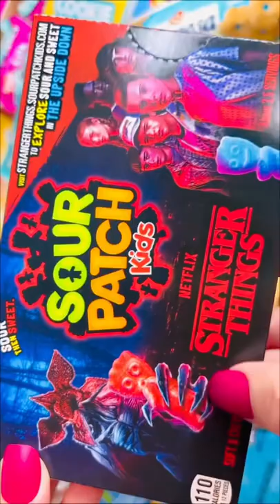Stranger Things Sour Patch Kids candies unboxing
Stranger things sour patch kids gummy candies sweet and sour
Netflix tv series 1 2 4 4